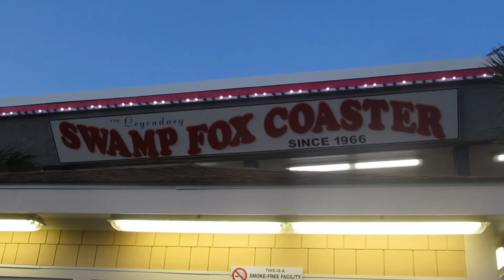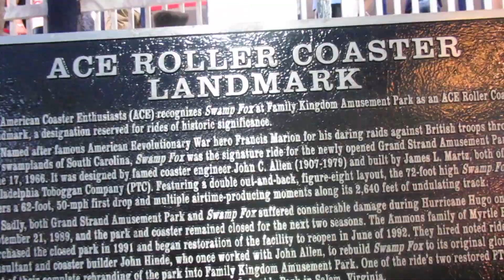Roller Coaster Diaries - Swamp Fox Coaster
The Roller Coaster Diaries gets me to Myrtle Beach, South Carolina to try the Swamp Fox Coaster at Family Kingdom.

Awesome ride!

Check out Family Kingdom at familykingdomfun.com

Shot with GoPro Hero7

Follow me onYouTube.com/freezeframemovies or Jay Silverman